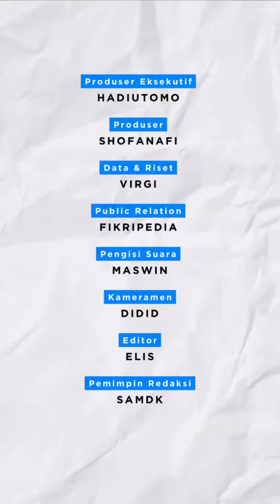unknown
Titik macet nomer 5 sama 10 paling parah sih 😩

Follow @amazingmalang, media informasi terbesar di Malang Raya.

Digital Agency terbaik di Malang, @optimaise.id ✅